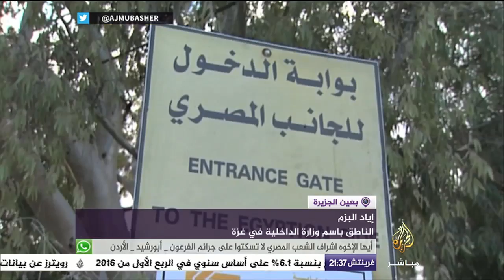شكاوى من طريقة تعامل الجانب المصري أثناء فتح معبر رفح